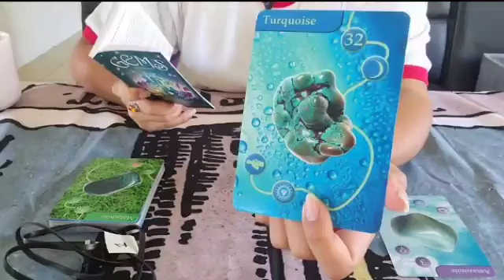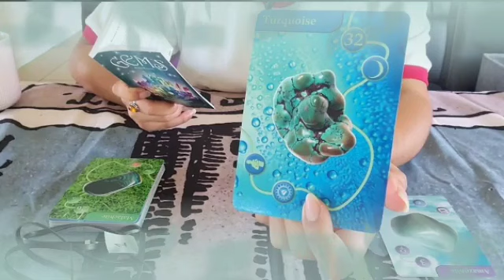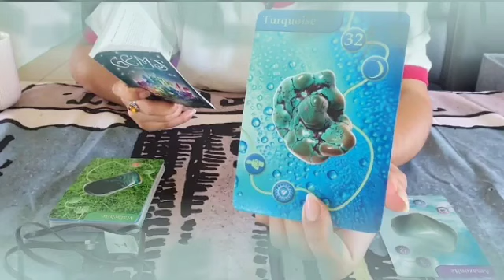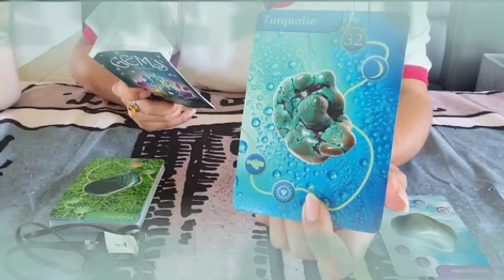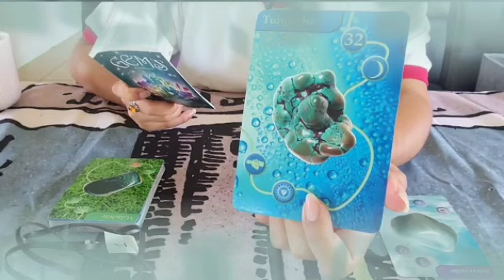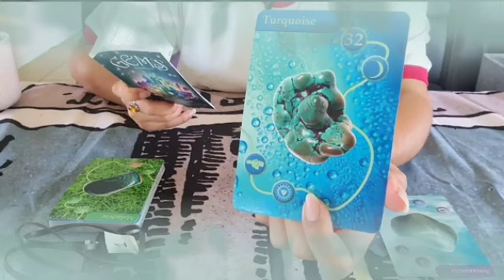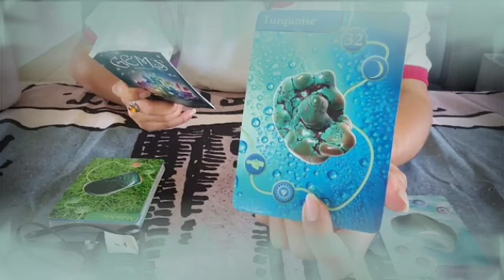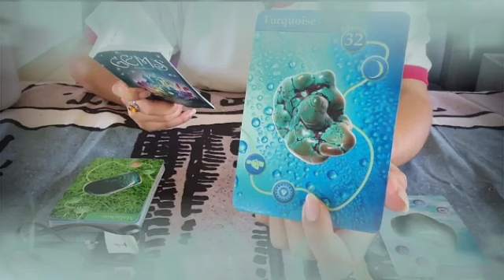برج الدلو ♒ من 18 إلى 25 يوليو 2024 💎 إستعد لجني الأموال🤑شخص ملهوف عليك🔥قلبه دايب فيك يا دلو🤤